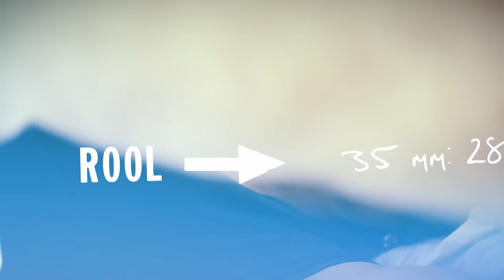Gerardo Diaz Y Su Gerarquia - Dile (Video Oficial)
Like en FB: /Afinartemusic/